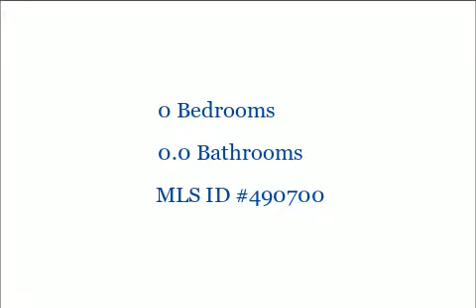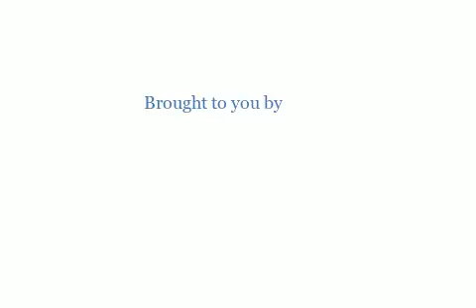140 Ramrod Ct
140 Ramrod Ct
Greenbackville, VA 23356

0 Bedrooms, 0.0 Bathrooms, $3,500, MLS# 490700

10/140 Oversized wooded lot (12,227 sq. ft.) w/water availability.  Located in an area of Captains Cove to be developed.   Close to the amenities.  No time frame to build, call for builder information. Relax and enjoy all the amenities and the lifestyle on the Eastern Shore of VA.  Captains Cove is the Eastern Shore of Virginias fastest growing Golf & Waterfront community; close to Chincoteague Island, Wallops Island and Ocean City MD.  HOA dues included FREE golf, indoor/outdoor pools (2), fitness center, basketball & tennis courts, boat ramp, docks, playground, security and so much more. Sellers are licensed Real Estate agents

Presented by:

Cindy Welsh
Prudential PenFed Realty Salisbury